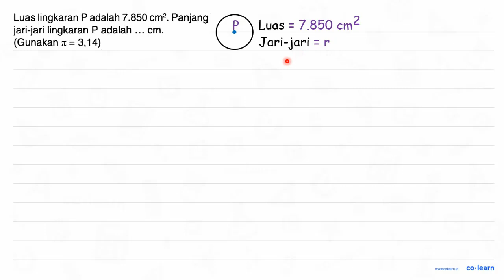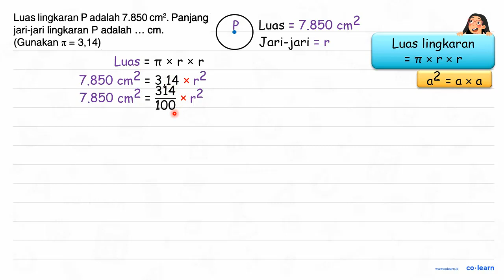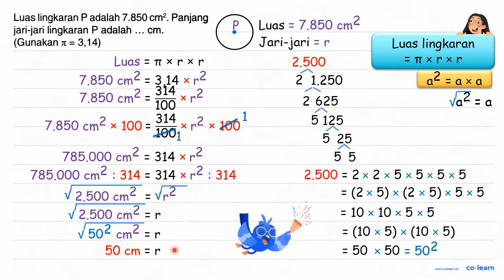Luas lingkaran P adalah 7.850 cm^2. Panjang jari-jari lingkaran P adalah ... cm. (Gunakan pi=3,14)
Topik atau Materi: Luas Lingkaran - Lingkaran - Geometri - Matematika Kelas 6 SD - K-13 Revisi

Sumber Soal: PR Matematika Kelas 6, K-13 Revisi, DFU, 2021 , N/A

00:00 : Bedah Soal
01:00 : Konsep, rumus dan pengertian Luas Lingkaran
01:18 : Langkah penyelesaian soal
03:12 : Jawaban akhir
03:42 : Penutup